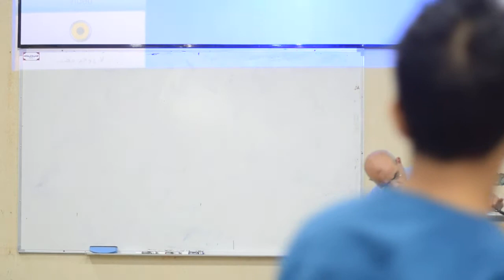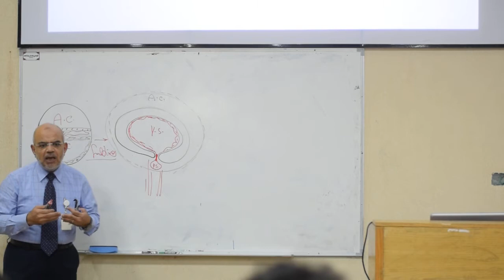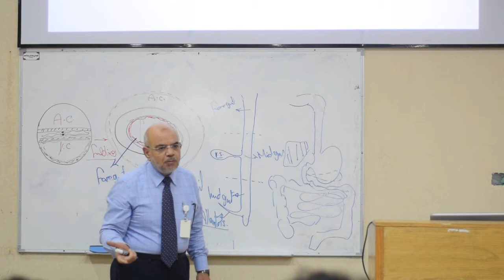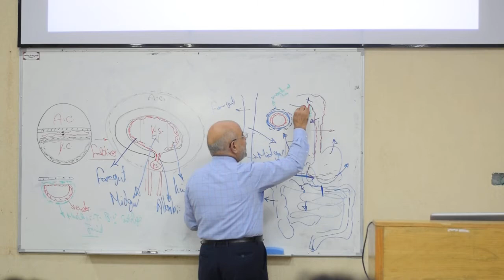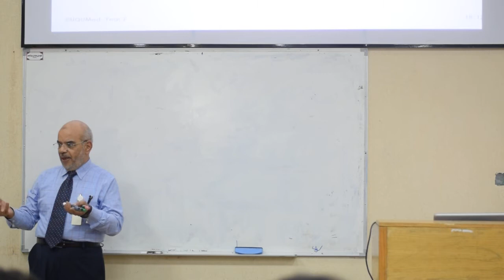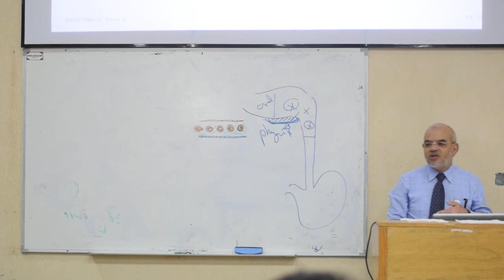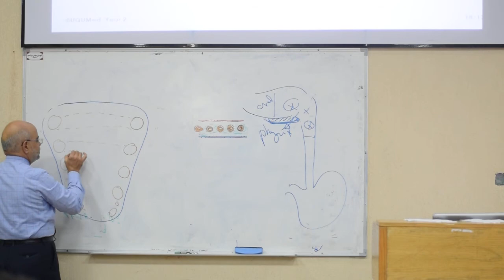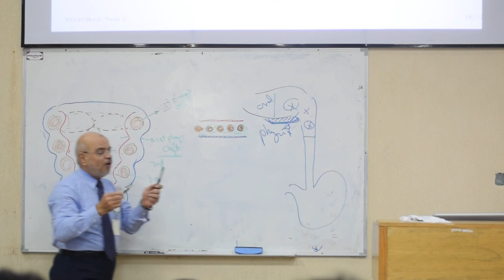dvelopment of the tracheoesophageal tube and larynx PART 1